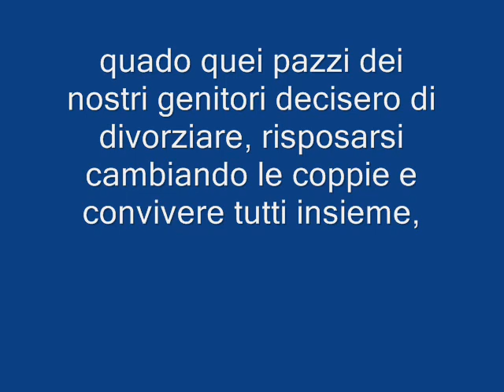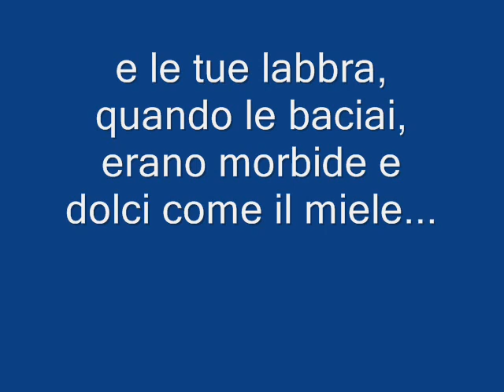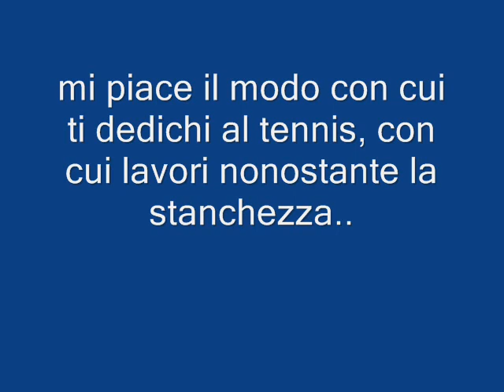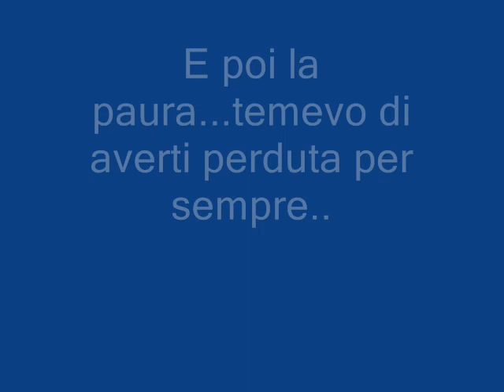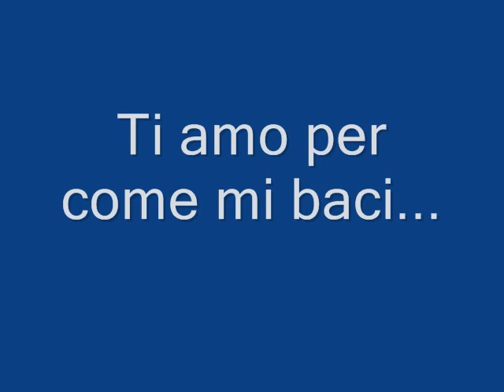miki e yu: la storia di un colpo di fulmine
la storia di marmalade boy viene raccontata da miki e dal suo punto di vista...nell'OAV " quello stesso giorno a casa di yu" invece si vede il punto di vista del ragazzo...io ho deciso di portare avanti questa idea...